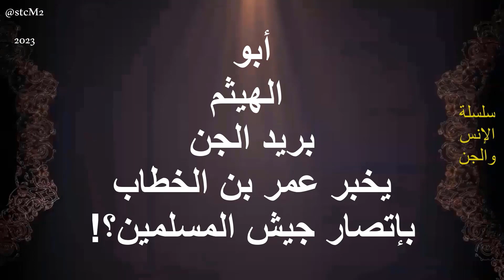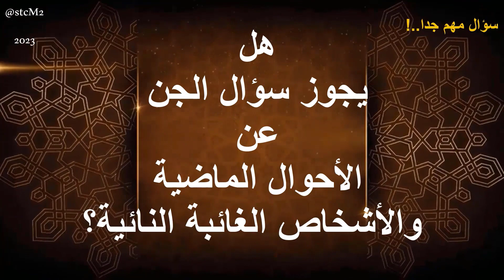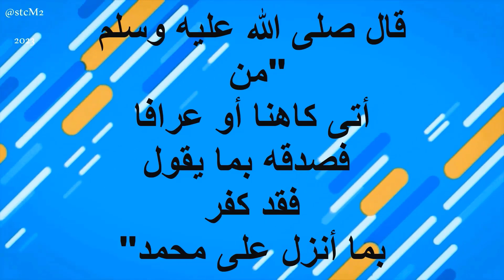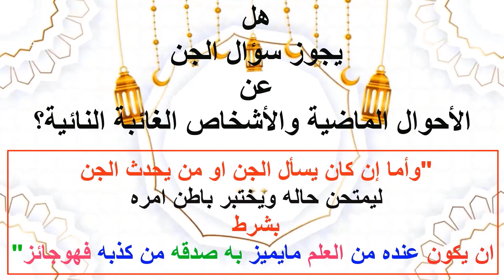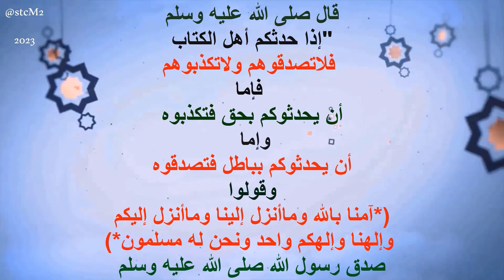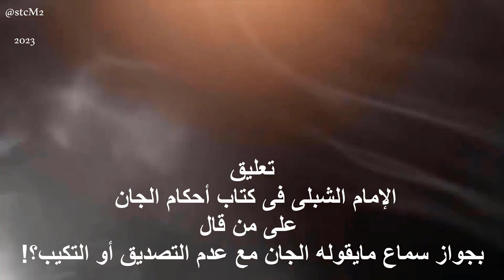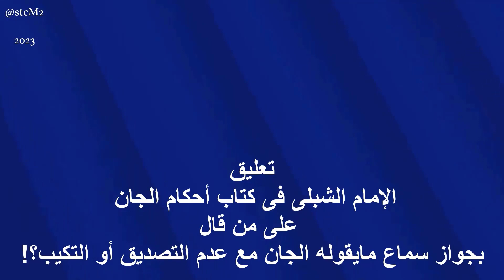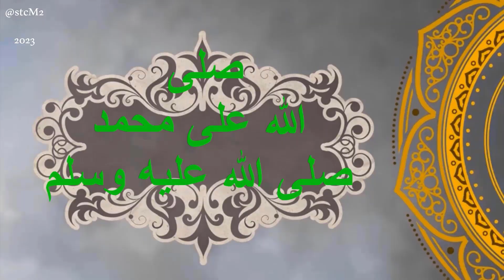هل يجوز تحضير الجان لمعرفة ماكان وماسيكون على مر الزمان سلسلة الإنس والجان#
لماذا كان يخاف الجن من الإقتراب من عمر بن الخطاب#فتوى شيخ الإسلام فى تحضير الجان#متى يكون تحضير الجن جائز ومتى يكون حرام#
المصدر#كتاب آكام المرجان فى أحكام الجان للإمام الشبلى#